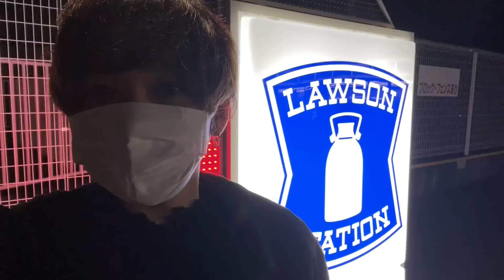【大食い】ローソンでカゴいっぱい爆買いして限界食い！新グッズも紹介！【Up-T】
提供：オリジナルTシャツのUp-T（アップティー）
タケヤキ翔のグッズが買えるクリエーターグッズフェスはこちら

Up-T×クリエーターコラボグッズFES
頂点を決めろ！！！THE GOODS GRANPRIX！！

丸井織物が運営する1枚から作れるオリジナルグッズサイト『Up-T』にて、
2021年11月05日～2021年03月05日の期間中、動画クリエーターがデザインした
グッズの販売や、２次創作の販売数を競う、ランキング形式のグランプリです。ユーザー様への賞金などもございます！

特設サイトより、グッズを購入できるほか、Twitter連動で応援メッセージを入れたり、
Twitterでのプレゼント企画もございます。
みんなで推しのクリエーターを応援しよう！！

Up-T（アップティー）のチェックはこちら！！
クリエーターコラボグッズフェスの会場はこちら！！

他の参加クリエーターはこちら